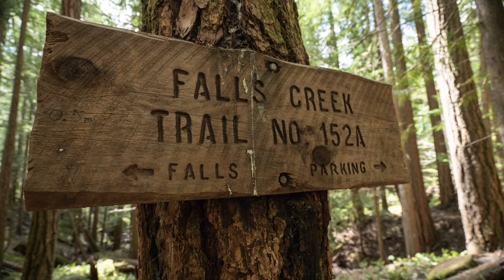Falls Creek Falls - Gifford Pinchot National Forest, Carson, WA - (April 2019)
There appears to be a strong theme of "waterfalls" in 2019 as our April hike took us to another gorgeous water feature in the Pacific Northwest. Positioned in the heart of the Gifford Pinchot National Forecast in SW Washington, the hike to Falls Creek Falls is an out-and-back that is approximately 6.2 miles round trip. The trail does have a pretty steady incline on the way out to the waterfalls and you are at 1200FT elevation so is worth to time take it slow, drink plenty of water and pace yourself.

Visiting the Falls in early Spring when rain and snowmelt have the falls at full capacity is something to experience. We overheard that you can swim in the base of the falls where it forms a natural pool, but I would only recommend that on the hottest days in late summer.

Typically a Forest Service pass is required for parking at the trailhead. Be sure to arrive early as this is a fairly accessible and popular hike and the lot can fill up. Be aware that the road leading to the trailhead is an unimproved forest service road so it can be narrow, muddy and difficult to navigate in certain times of the year.